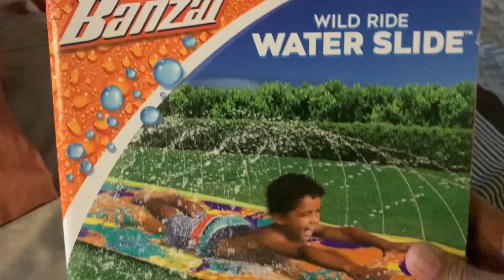Baby look 👀 water slide in first time